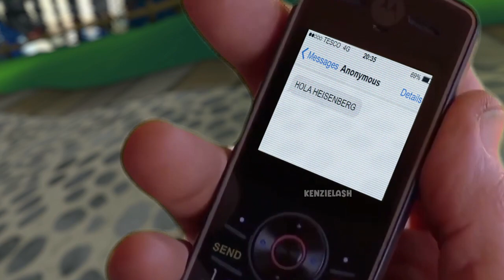Walter White In Super Mario Galaxy